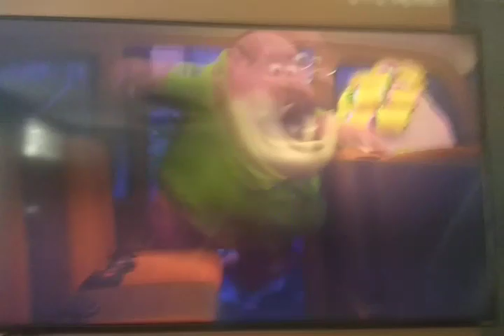mu University Field Trip incorporated and the police officers run 2013